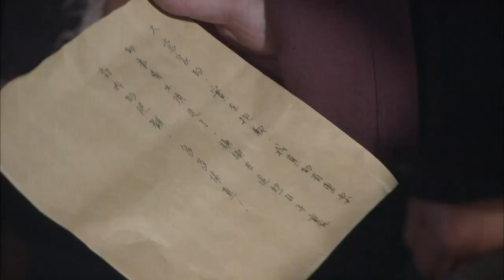【抗日大電影】能和心愛的人一起上陣殺敵，丟了性命也甘願！